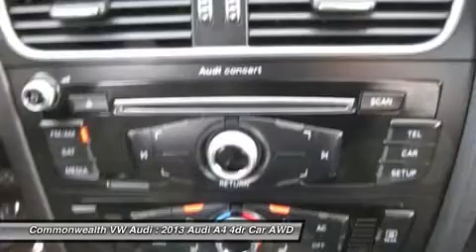2013 AUDI A4 Santa Ana, CA 61439L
2013 AUDI A4 Santa Ana, CA
Stock# 61439L